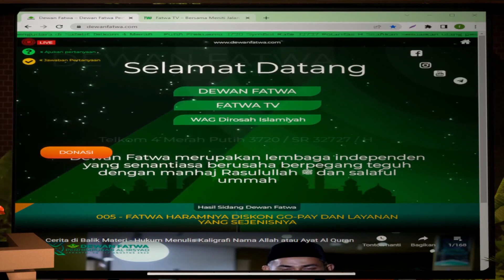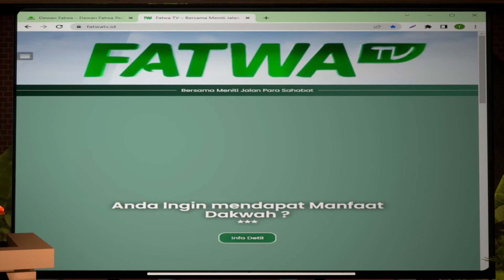090 Live Interaktif Konsultasi Islam - Ustadz Dr. Musyaffa' Addariny, Lc., M.A.حَفِظَهُ اللهُ